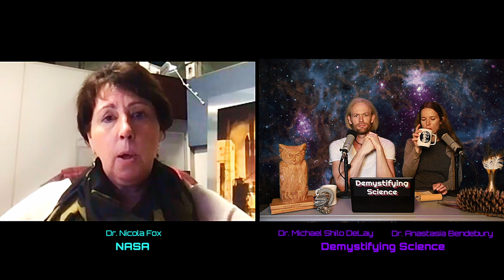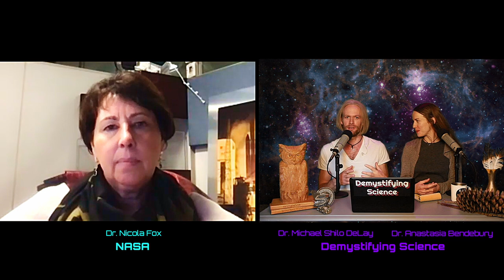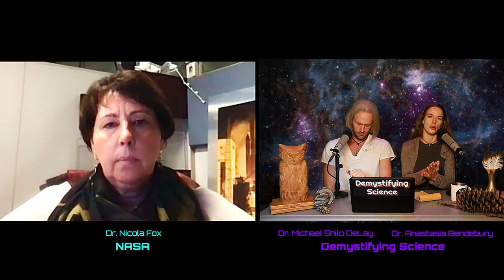Does the Sun Have a Surface? - Dr. Nicky Fox, NASA Heliophysics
What will we find when we reach out to touch the celestial center of our planetary system? Will we be able to finally explain the pernicious problem of coronal heating? Of solar wind acceleration? We sit down with Dr. Nicola J Fox, head of NASA's Heliophysics department, to talk about the strange things being discovered by the Parker Solar Probe at very limits of human ingenuity.

ªº¬˚∆≤≥≤≥ Support the podcast by becoming a Patron ≤≥≤≥∆˚¬ºª

Chapters:
00:00 Solar winds: What, Why, When, Where and How?
00:03:21 The longest running solar physics puzzle: Coronal Heating
00:05:07 Parker Solar Probe: NASA’s motivation and mission objectives
00:07:40 Solar minimum, Solar maximum and planetary locations
00:09:34 Why are cosmic structures pancake shaped?
00:13:13 What happens when the sun’s magnetic field reverses?
00:16:12 Diving deep into the Sunspots
00:17:41 Alfvén Surface: Origin of solar wind
00:19:18 Parker Solar Probe: Withstanding Sun’s high temperatures
00:21:00 Eugene Parker's solar wind theory
00:29:52 The Carrington Event: Why did the grid collapse in 1859?
00:31:58 Impact of solar activity on a technologically advanced society
00:35:23 How early warning systems work in response to solar activity
00:38:06 Can satellites withstand solar impacts?
00:39:40 Looking to interstellar space
00:41:05 Does solar activity impact earth’s weather?
00:45:08 What have we learned from the Parker Solar Probe?
00:48:26 Saying Goodbye

ªº¬˚∆≤≥≤≥ Join the mailing list ≤≥≤≥∆˚¬ºª

PODCAST INFO:

Anastasia completed her PhD studying microbial communication at Columbia University. When not talking to brilliant people or making movies, she spends her time painting and exploring the woods. Michael Shilo also did his PhD at Columbia studying the elastic properties of molecular water. When he's not in the film studio, he's exploring sound in music. They are both freelance professors at various universities.